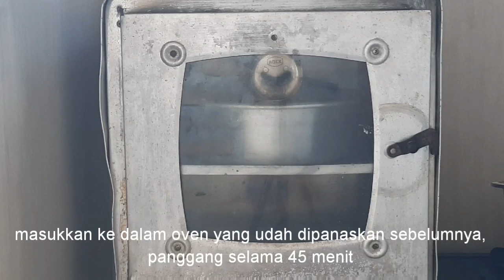RESEP BOLU NUTRIJEL SUPER LEMBUT DAN EMPUK | BOLU OVEN TANGKRING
Haloo semua assalamualaikum,,
Di video ini saya gak pakai suara karna sedang hujan deras ,, kali ini saya buat bolu dari nutrijel, hasilnya ternyata empuk dan lembut,,,

Bahan :
- 3 butir telur
- 125 gr gula pasir
- 1 sdt SP
- 1/4 vanili
- 125 gr tepung terigu
- 1 bungkus nutrijel coklat
- 100 gr margarin (cairkan)

Untuk cara buatnya silahkan tonton videonya ya,,